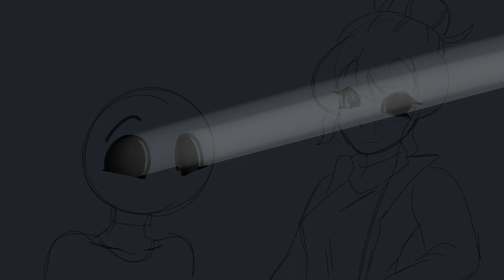Yami consumes a flashlight | Flipaclip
──═❦【Sᴀʟᴜᴛᴀᴛɪᴏɴ, ᴠɪᴇᴡᴇʀs!】❦═──

Wow, I upload less than a week (reffering to the shorts I made)

It's a shitpost though, but it's fine

───═❦【Sᴏ ʏᴇᴀʜ, ᴛʜᴀɴᴋs!】❦═───

▬▬ ▬ ▬▬ ▬　─═（　ღ　）═─　▬ ▬▬ ▬ ▬▬
Pʟᴇᴀsᴇ ᴀsᴋ ᴘᴇʀᴍɪssɪᴏɴ ғɪʀsᴛ ᴀɴᴅ ᴄʀᴇᴅɪᴛ ɪᴛ ʙᴇғᴏʀᴇ ʀᴇᴜᴘʟᴏᴀᴅ/ᴄᴏᴍᴘɪʟᴀᴛɪᴏɴ/ʀᴇᴀᴄᴛ/ɢᴀᴄʜᴀ ʀᴇᴀᴄᴛ/ᴇᴛᴄ. ᴍʏ ᴄᴏɴᴛᴇɴᴛ
◤ Tᴀɢs◢
▬▬ ▬ ▬▬ ▬　─═（　ღ　）═─　▬ ▬▬ ▬ ▬▬
♪⁓【Mᴜsɪᴄ】⁓♪
❥ I dunno where it came from but I took it from this

▬▬ ▬ ▬▬ ▬　─═（　ღ　）═─　▬ ▬▬ ▬ ▬▬
✎【Aᴘᴘs & ᴛʜɪɴɢs ᴜsᴇᴅ】✎
❥ Oppo A5s
❥ Finger
❥ Flipaclip
▬▬ ▬ ▬▬ ▬　─═（　ღ　）═─　▬ ▬▬ ▬ ▬▬
☻【Cʜᴀʀᴀᴄᴛᴇʀ[s] ᴜsᴇᴅ】☻
❥ Yunei (My oc)
❥ Yami (My persona)
▬▬ ▬ ▬▬ ▬　─═（　ღ　）═─　▬ ▬▬ ▬ ▬▬
♥【Sᴜʙᴄʀɪʙᴇʀs ᴄᴏᴜɴᴛ】♥
❧ 60

♥【Time taken】♥
❥ 1 day (wow)
Nᴏᴛᴇ: I ɢᴇᴛ ᴇᴀsɪʟʏ ᴅɪsᴛʀᴀᴄᴛᴇᴅ/ʙᴜsʏ ɪɴ ʀᴇᴀʟ ʟɪғᴇ ɪs ᴀ ʀᴇᴀsᴏɴ ᴡʜʏ ᴛʜɪs ᴛᴀᴋᴇ ʟᴏɴɢ

▬▬ ▬ ▬▬ ▬　─═（　ღ　）═─　▬ ▬▬ ▬ ▬▬
♡【Oᴛʜᴇʀ sᴏᴄɪᴀʟ ᴍᴇᴅɪᴀ】♡